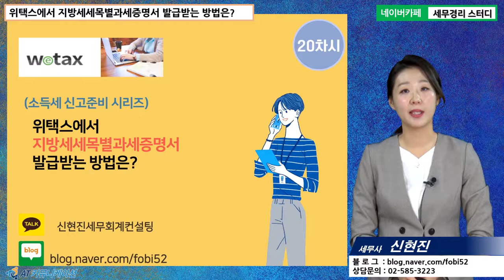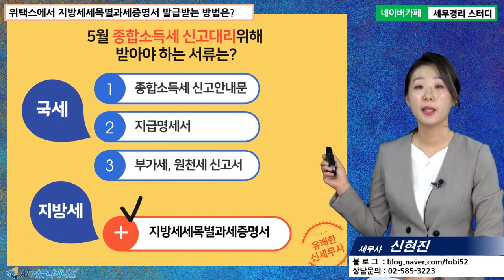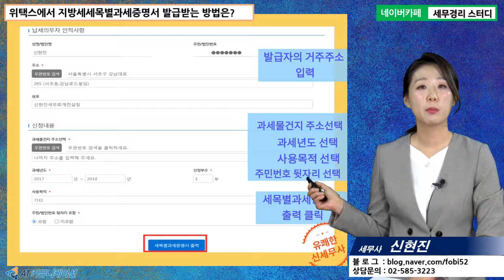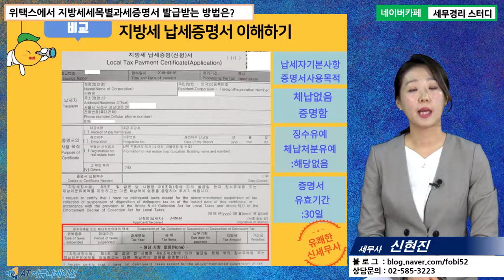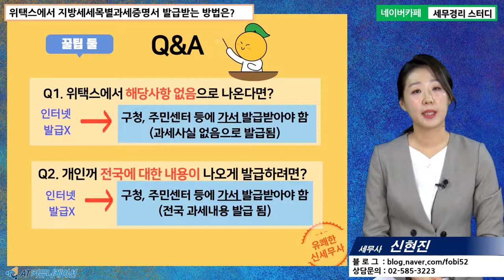[신현진 세무사의 5분특강] 홈택스&위택스 사용법 - 위택스에서 지방세세목별과세증명서 발급방법은?